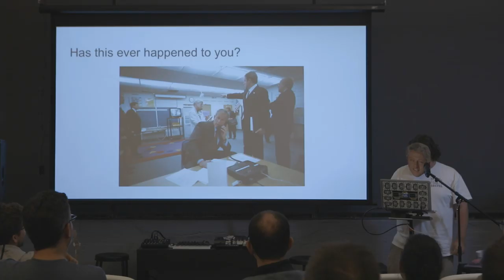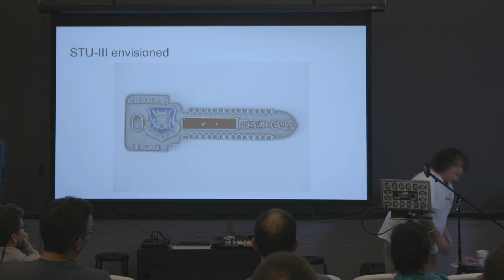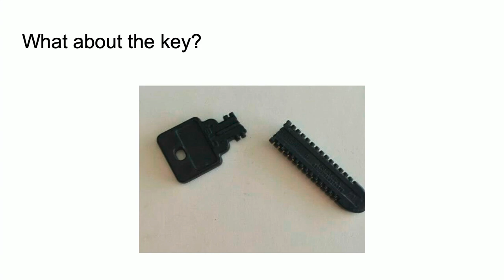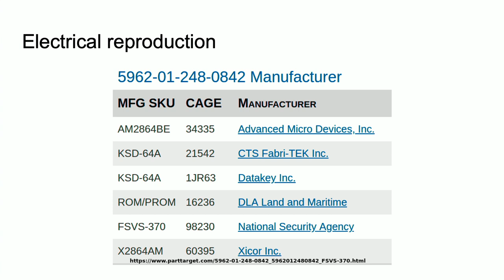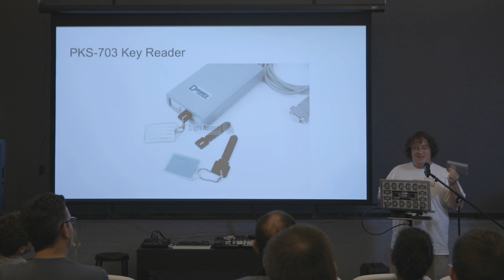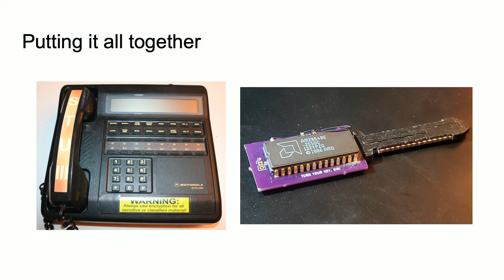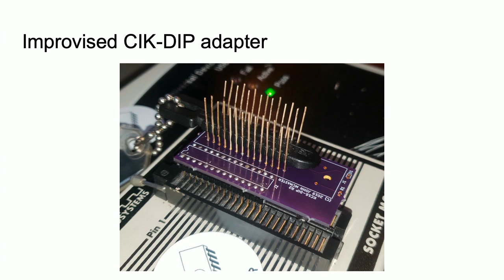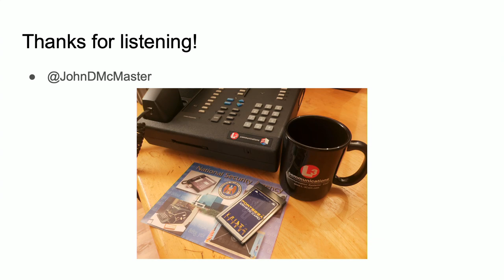HDDG 42: John McMaster - Replicating a Secure Phone Key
For this month's meetup, we're going to be joined by John McMaster (@johndmcmaster). John is the Bay Area expert on decapsulating chips and disintegrating circuits. For this Meetup, he'll be speaking about The Secrets of the NSA Phone Revealed! Actually, it's more about reproducing a secure phone key with x-rays, micrometers, KiCad and a 3D printer.